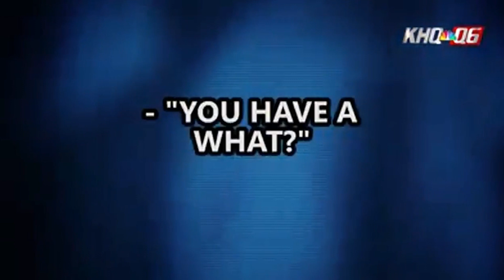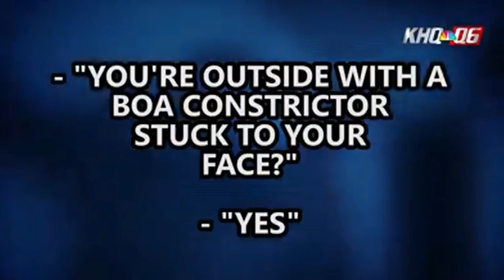SHOUT-OUTS: Boa Constrictors, Throat Gonorrhea, and North Korea | We've Got Questions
Matthew and Sarah shout-out to their favorite recent news stories and YouTube commenters.